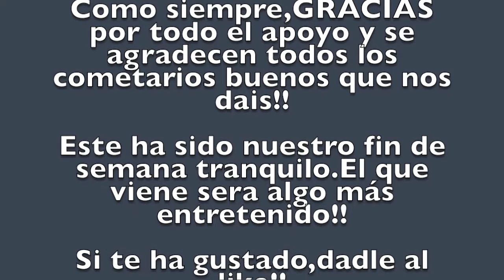Fin de semana: Marché Ferney-Voltaire y más!!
Este fin de semana ha sido muy tranquilo, ya que Aitor anda liado con los trabajos como lo he dicho en el video.Lo que si!!fuimos el sábado por la mañana a un mercadillo de un pueblo cercano y luego a la noche fuimos a por cena.
El domingo después de que Aitor hubiera trabajado un poco, salimos a tomar algo como hacíamos en "casa".La tarde fue super tranquila...estar en casita.
El fin de semana  que viene promete estar entretenido, ya que es mi CUMPLE!!!

Nos vemos en el siguiente video!!BISOUS**

Música: Ralph Castelli - Good Morning y Melanie Ungar - Crazy Glue